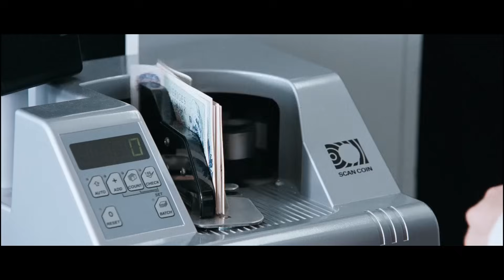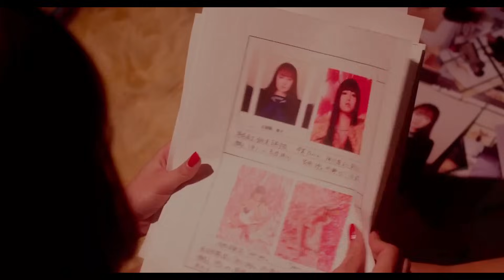Les trésors cachés des années 2010 !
De MAD MAX à AVATAR, de INCEPTION à l'émergence de MARVEL, les années 2010 ont été une décennie mémorable pour le cinéma, qui a vu arriver de nombreux bouleversements à Hollywood. Mais parmi ces grands classiques se cachent d'autres films moins connus. Des films avec lesquels vous avez peut-être grandis, mais qui ont été moins marquants, qui sont tombés dans l'oubli...et qui méritent d'être découverts. Retour sur ces grands films "oubliés" de l'Histoire, des films qui ont été souvent négligés mais qui valent vraiment le détour !

Tu peux soutenir la chaîne via Tipee, n'importe quel petit don aide énormément

00:00 - 01:40 : Intro
01:40 - 05:31 : Film n°1
05:31 - 09:57 : Film n°2
09:57 - 13:34 : Film n°3
13:34 - 17:27 : Film n°4
17:27 - 20:17 : Film n°5
20:17 - 21:08 : Outro